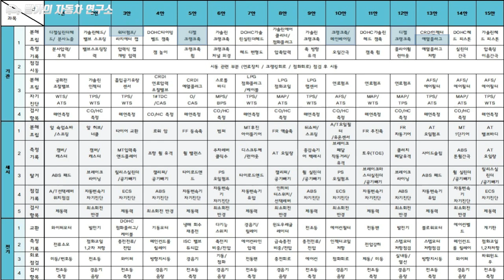[빵가의 자동차 정비기능사 실기] ★디젤 엔진 분해 조립 FULL영상★ 실린더헤드 분사노즐 워터펌프 메인베어링 크랭크축 예열플러그 - 기관의 탈부착(1,3,5,10,12,13안)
* 자동차 정비기능사 / 산업기사 실기는 빵빵가이 *
- 1안 부터 15안까지 꽉꽉 채워 합격까지 하이패스 ~!!